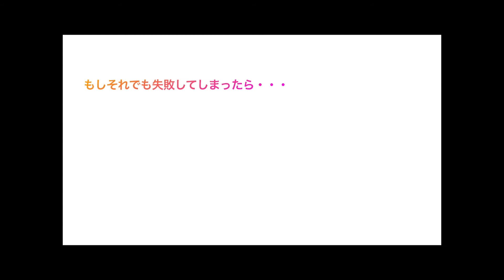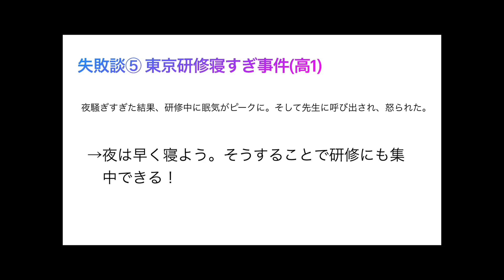青翔開智中学校・高等学校2021 卒業生に聞く探究の極意③〜私達の失敗談〜［#035］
この春卒業した先輩たちが後輩たちに向けて作成した、探究のいろはを詰め込んだ動画第三弾です。

失敗は成功のもとなんていうけれども、
あの時あれをやっておけば...

今回はそんな先輩たちの経験談を教えてくれます。